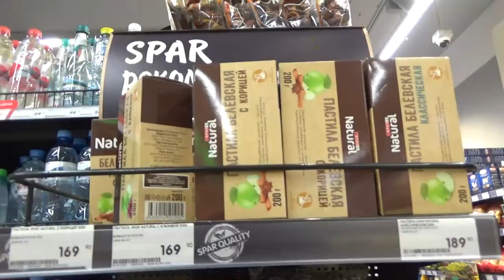Art Manij VLOG Часть 4 Прогулка + рассуждения о пенсии